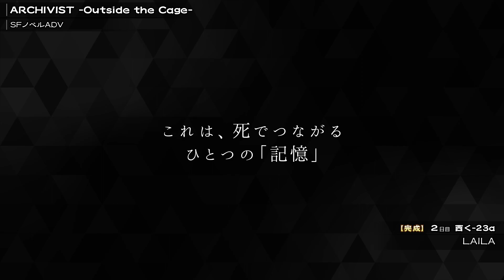Dojin Game Trailers : Comic Market 101 (2022 Winter)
2022年冬コミ(C101)の同人ゲームのPVをまとめた動画です。

【Comic Market 101】
開催日 : 2022 12/30(金) ~ 12/31(土)

一般参加者の入場にはチケットの事前購入が必要なのでお気をつけ下さい。